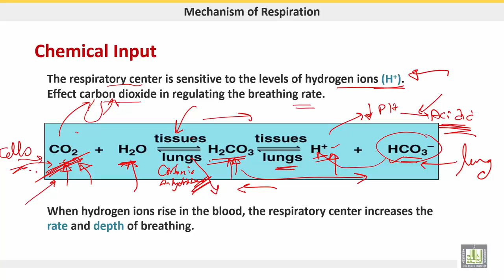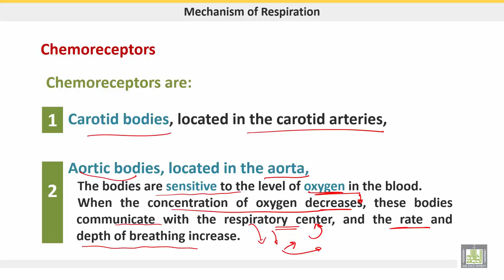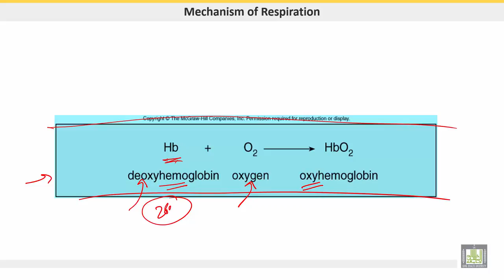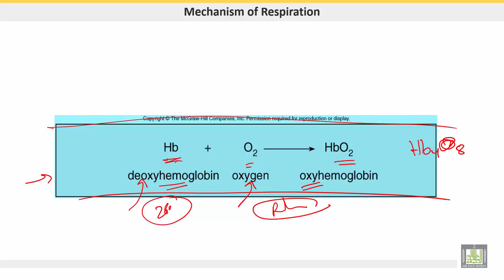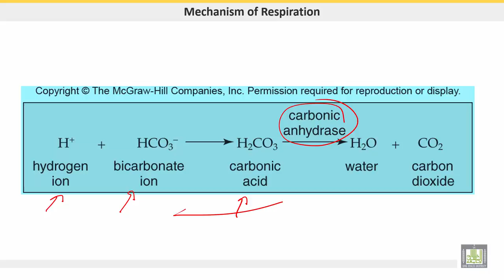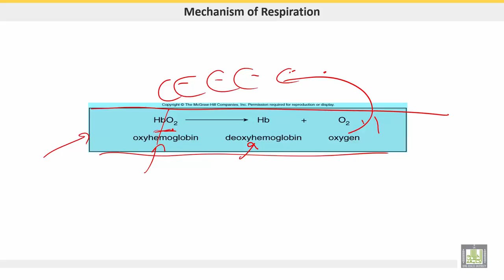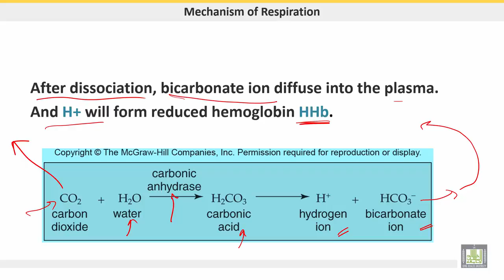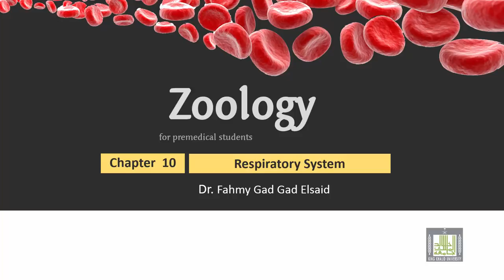علم الحيوان Zoology | الوحدة 8 | Gas exchanges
الوحدة 8 : Respiratory system
الدرس 5 : Gas exchanges
1- Chemoreceptors
2- Expiration
3- Inspiration